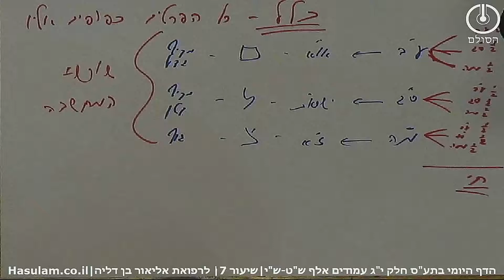סיכום בנקודות: תלמוד עשר הספירות - חלק י"ג שיעור 7 | אלף שט-שי | הדף היומי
סיכום בנקודות: תלמוד עשר הספירות -חלק י"ג שיעור 7 | אלף שט-שי
1. הראש דא"א מייצג את שורשי המוחין שבכל העולמות ובכל הפרצופים שיצאו מתחת אליו.
2. שורשי המוחין מחולקים לשלוש, שהם כנגד ע"ב ס"ג ומ"ה ובהתאמה או"א ישסו"ת וז"א ובהתאמה מ' ל' דצ' ובהתאמה מקיף גדול מקיף קטן וגוף.
3. ג' תיקונים האלה מתקבלים מאח"פ דעתיק שהוא זה שמקשר אותנו לאין סוף, יוצא מכך שכדי להתחבר לאין סוף שהיא השלמות הבלתי תלויה מצד עולם האצילות חייב לחשוב רק כך, לפי השורשים הללו וכל בחינה שרוצה להתקשר לאצילות חייבת לחשוב רק באופן הזה ולכן התיקונים מתקבלים מאח"פ של עתיק שעליהם מלביש ראש דאריך.
4. מבחינת האוזן דעתיק יוצאים מבחינת הג"ר גלגלתא ומבחינת הז"ת מוחא דאווירא, ומהחותם פה יוצא מוחא סתימאה.
5. בחינות האלו מקבלים תיקונים גם מהחג"ת שנמצא במקום האח"פ כאשר גלגלתא מקבל את התיקון מספירת החסד ומוחא סתימאה מספירת הגבורה ומוחא דאווירא מבחינת התפארת.